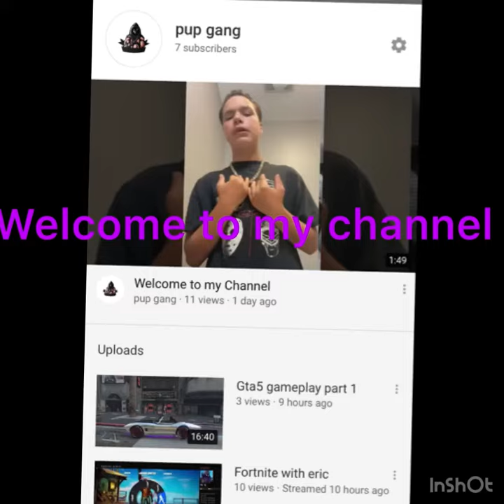Update on are channel and talking about other stuff too